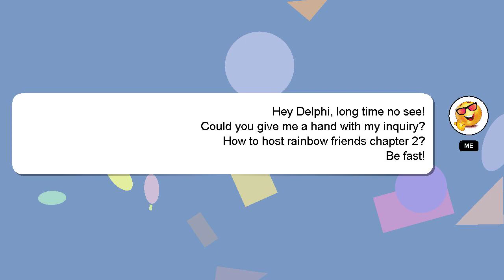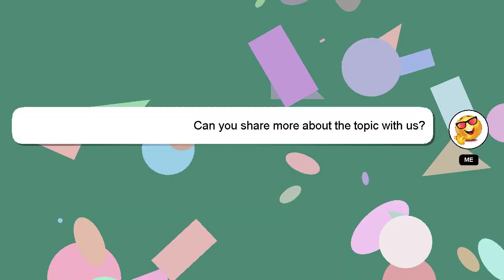How to host rainbow friends chapter 2?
Let me give you a quick introduction about myself, Hey, I'm known as Delphi. I am available to help you find solutions to your inquiries. - How to host rainbow friends chapter 2?

If you need more specific information, let me know by leaving a comment or starting a chat. Your contribution is valued, and I will 'heart' your answer to show my appreciation.

*2 What we are experimenting :*